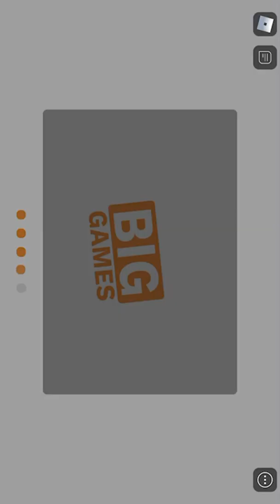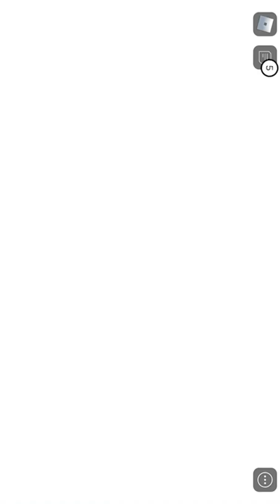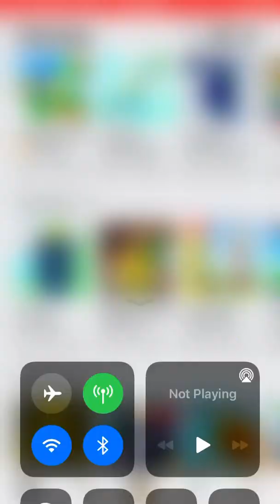Roblox Big Paintball